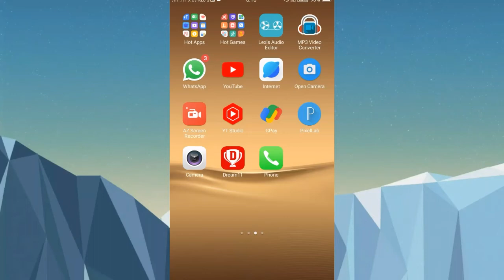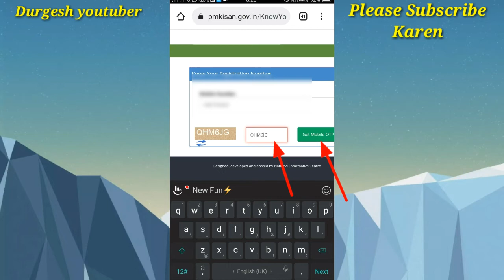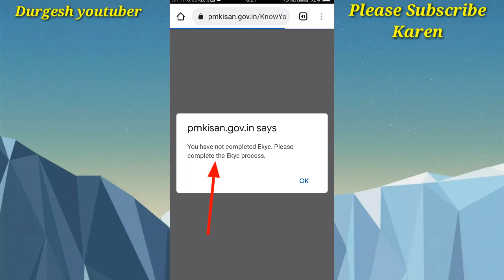New Update 2022 जरुरी सुचना E-kyc हुआ है या नहीं कैसे पता करें और E-kyc करना जरुरी | वर्ना Pm Kisan?